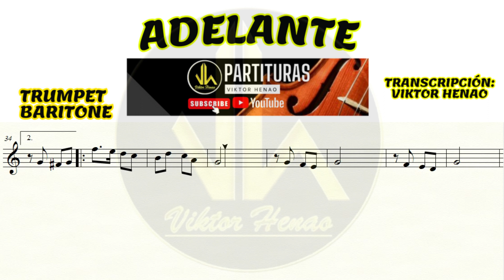🎼 Partitura ADELANTE - Trompeta Bb, Barítono - Biblioteca de Partituras